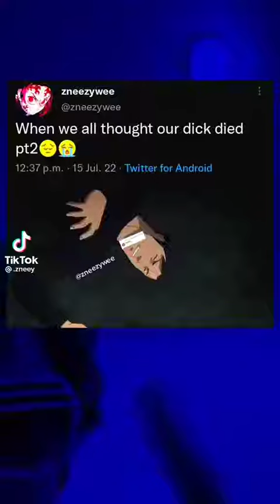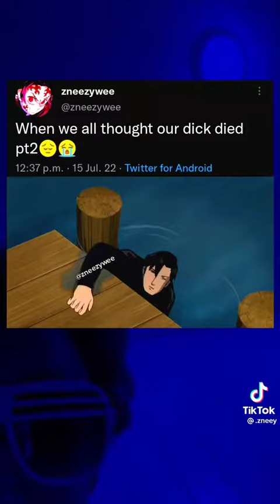NOOO WHY DICK THO